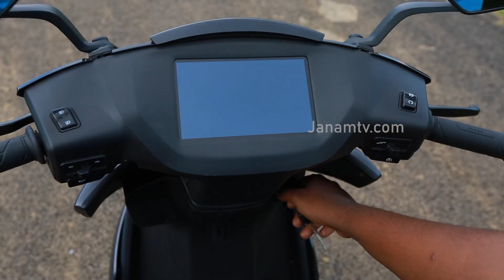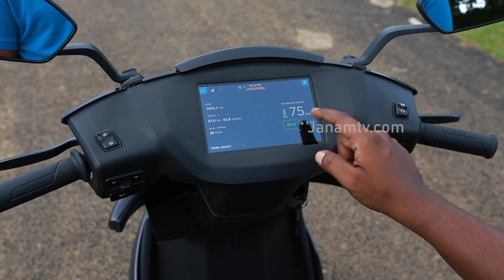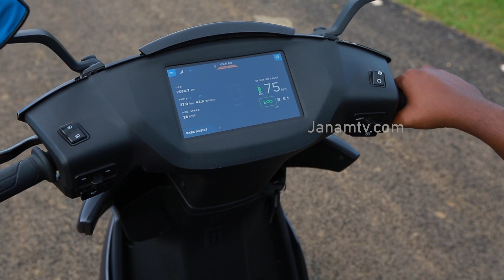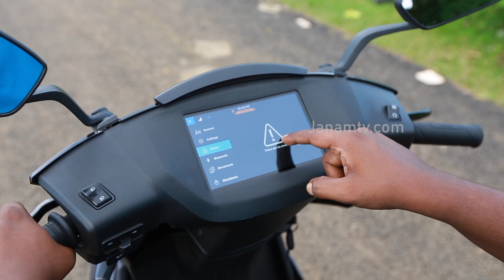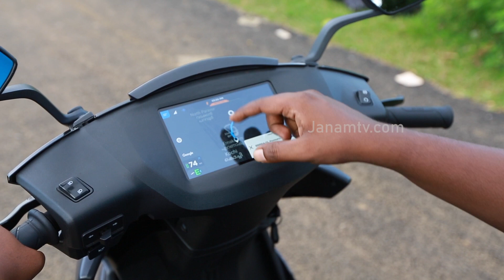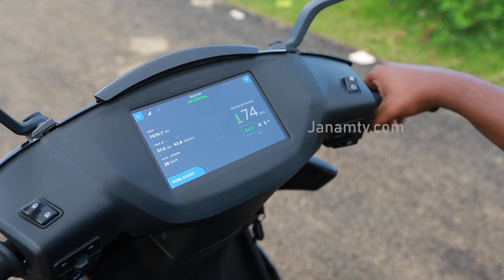85 കിലോമീറ്റർ ഓടാൻ ചിലവ് 21 രൂപ | Janamtv.com